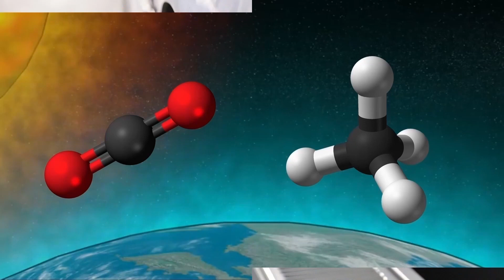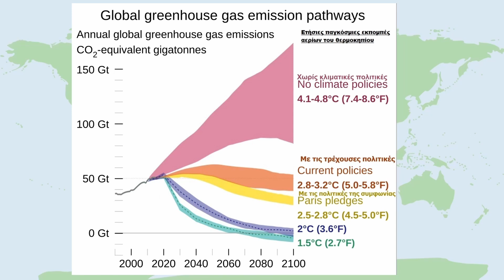Η Υπερθέρμανση του Πλανήτη και η Κλιματική Αλλαγή με Απλά Λόγια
👉Σε αυτό το επεισόδιο εξηγούμε τι είναι η υπερθέρμανση του πλανήτη με απλά λόγια.

👉Στο Project Future φτιάχνουμε εκπαιδευτικά mini-ντοκιμαντέρ για διάφορα θέματα που αφορούν το μέλλον της ανθρωπότητας, την επιστήμη, την κοινωνία και οτιδήποτε άλλο μας κάνει να ονειρευόμαστε, να μαθαίνουμε και να ανταλάσσουμε απόψεις.

👉Περιεχόμενα

0:00 - Τι είναι η υπερθέρμανση του πλανήτη
0:34 - Από τι προκαλείται η υπερθέρμανση του πλανήτη
1:40 - Επιπτώσεις της κλιματικής αλλαγής
3:07 - Η απάντηση στο πρόβλημα της κλιματικής αλλαγής
4:06 – Outro

📚Βιβλιογραφία📚

•Μεταβολές της Στάθμης της Θάλασσας και Επιπτώσεις στις Ακτές από Τράπεζα της Ελλάδος

📃Licences📃

"If You happen to see any content that is yours, and we didn't give credit in the right manner please let us know at and we will correct it immediately"